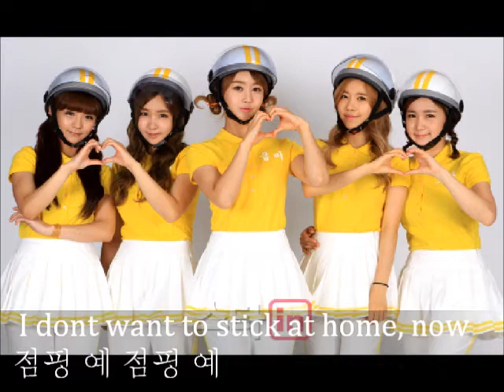♥크 레 용 팝 빠 빠 빠